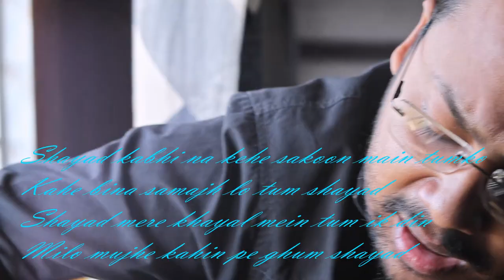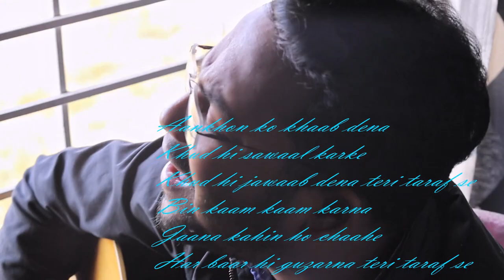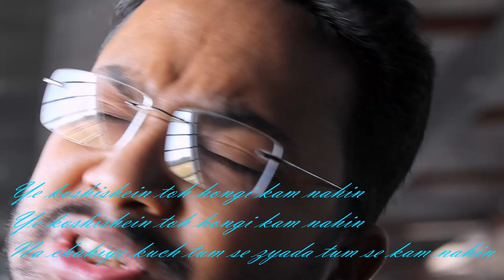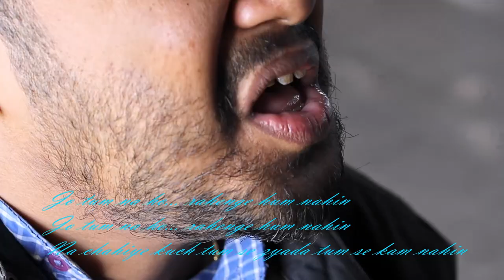Shayad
A beautiful no. From Sir Diptajit